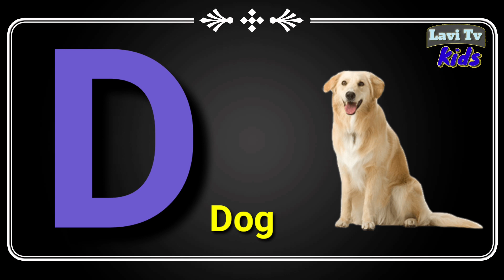A for apple b for badka apple | alphabet song rhymes jollibee | english alphabet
-- Hello friends

Lavi Kids tv